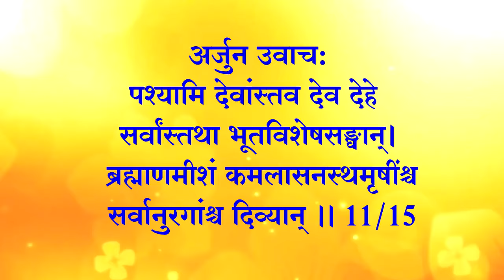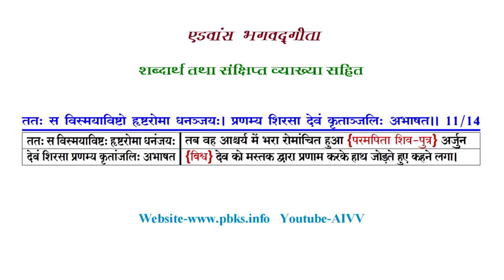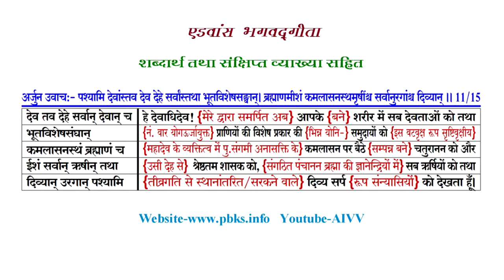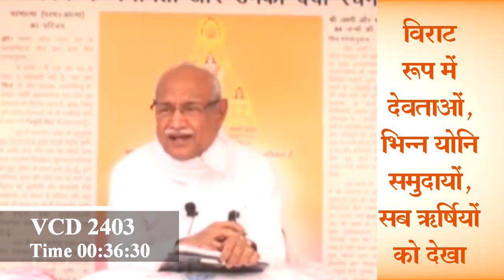अध्याय 11-14,15 l AIVV भगवद्गीता क्लास Date 21.9.24 श्लोक अभ्यास l Bhagavad Gita Class Shlok Abhyas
अध्याय 11-14,15 ll AIVV भगवद्गीता क्लास  Date 21.09.24 श्लोक अभ्यास ll Bhagavad Gita Class Shlok Abhyas

विश्वरूपदर्शनयोग

परमपिता जानने, देखने तथा प्रवेश करने योग्य हैं।’’ (11/54) यदि निराकार आत्माओं का बाप ज्योतिबिंदु की भाँति अणोः अणीयांसम् (अणु से भी अणु) है, तो उन्हें अवश्य किसी एक मानवीय मुकर्रर शरीरधारी में ही प्रवेश करना पड़ेगा और पंचतत्वों से बने किसी शरीर में आना होगा। अब अजन्मा परमपिता को यदि इस प्रकार से अवतरित होना पड़े, तो ये केवल प्रवेशता से ही संभव है; इसलिए उन्हें प्रवेश करने योग्य भी कहा है। उन्हें किसी मनुष्य तन आदम/ऐडम/आदिदेव शंकर/आदिनाथ कहे जाने वाले मनुष्य-आत्मा में प्रवेश करना पड़े. Read more 👇

               Phase-1, Rithala, Delhi- 110085 Mobile

If you are a newcomer and want to join the Ishwariya family, kindly fill this form.

Copyright :    AIVV

bhagavad gita read online
bhagavad gita online free
bhagavad gita slokas
who first wrote the bhagavad gita?
bhagavad gita summary
bhagavad gita vivek bindra
bhagwat katha
which bhagavad gita is best to read